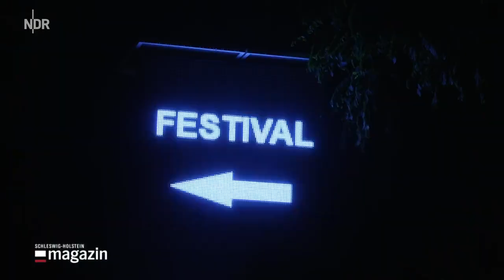Das war der Tag in Wacken 2023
Wacken: Holy Ground eröffnet - 30.000 nach Hause geschickt

Unsere Reporter und Reporterinnen haben zusammengefasst, was heute in und um Wacken herum los war - und das war eine Menge. Wer die Wacken-Berichte aus dem Schleswig-Holstein Magazin am Abend verpasst hat, kann sie hier gesammelt in zehn Minuten nachschauen.

Schleswig-Holstein Hamburg - ein Service des NDR
Wacken-Blog: Mehr als 60.000 Fans beim Heavy-Metal-Festival